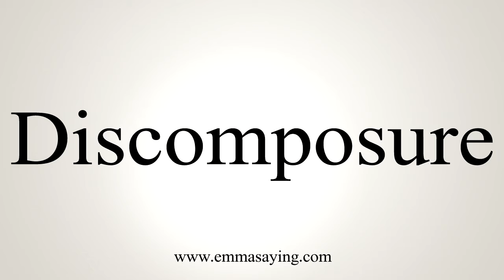How To Say Discomposure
Learn how to say Discomposure with EmmaSaying free pronunciation tutorials.